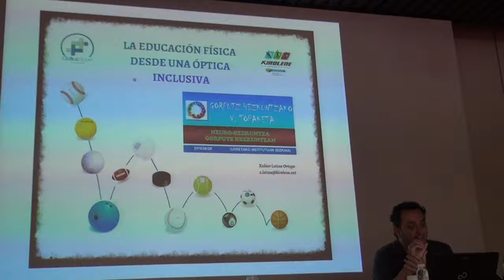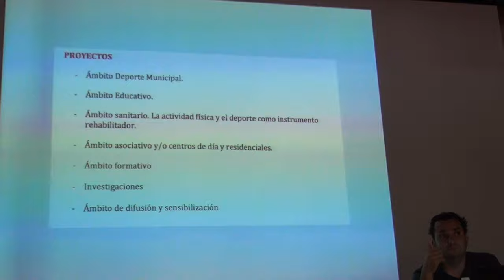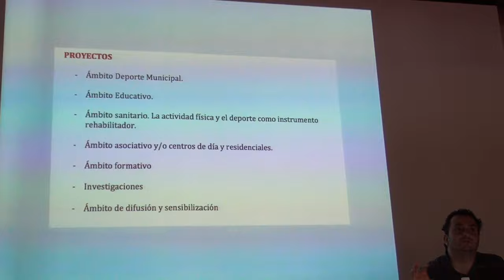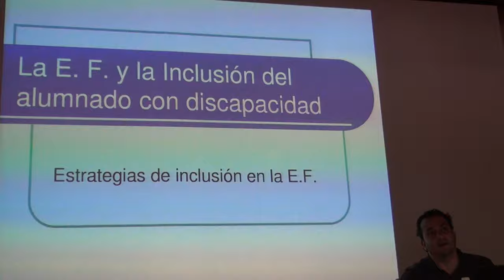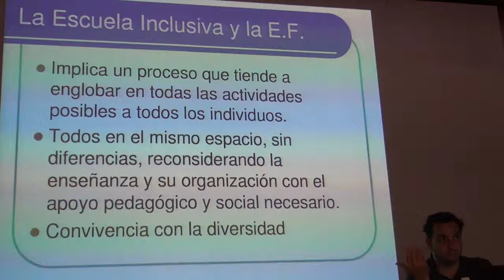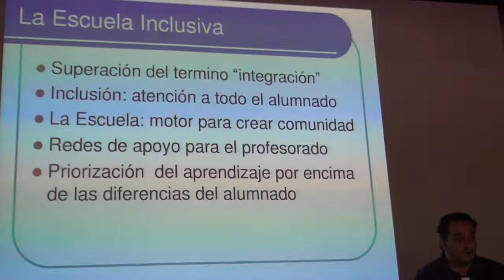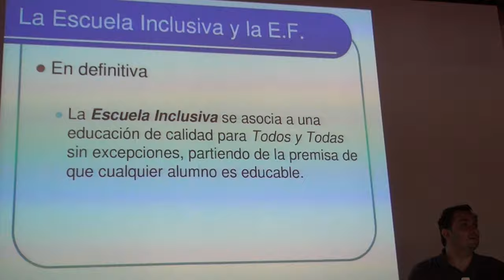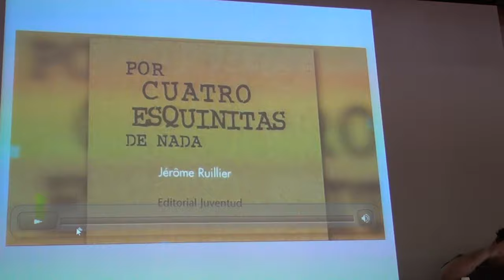La Optica Inclusiva en Educacion Fisica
Xabier Leizea @XLeizea comienza la presentación de la Óptica Inclusiva en el encuentro de Educación Física GH V. topaketa. Berritzegune Nagusiak ekoiztuta 2016 CC-by-SA